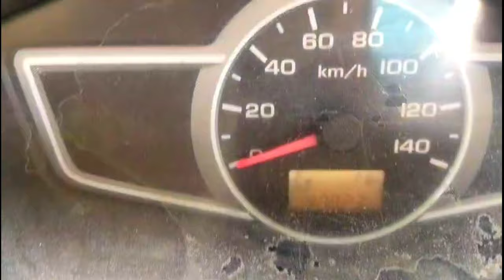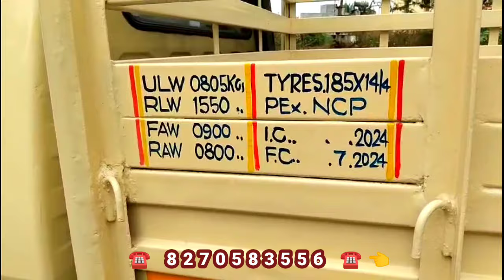Ashok Leyland dost 2013 Model for sale/☎️ 8270583556 ☎️👈